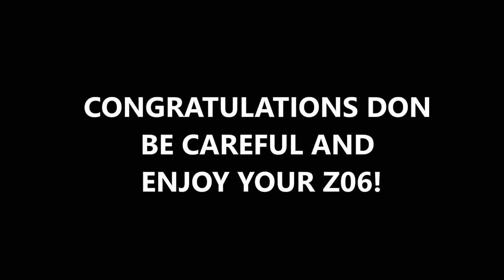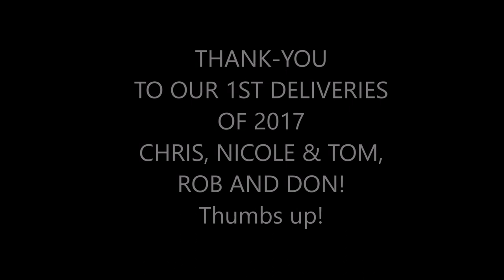RICK CONTI 1ST CORVETTE VLOG 2017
Rick represents New Corvette Sales all across the country for Coughlin Chevrolet. In this Vlog he talks about recent sales, starting the new year, shipping issues and Potential Production Delays.
Music compliments of Chamillionare / Turn it Up provided by MP3fusion.net